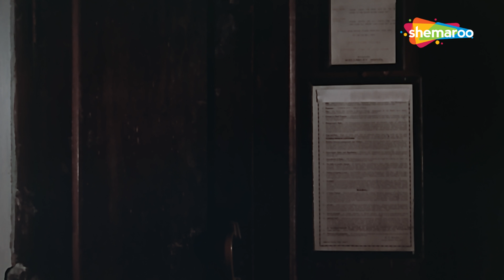इसका सामना अकेली ही करना चाइये | Bhumika (1977) (HD) | Naseeruddin Shah, Smita Patil, Amrish Puri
Urvashi who becomes an actress with the help of Keshav, ends up marrying him. However, things complicate when she indulges in affairs with prominent men in the film industry.

Movie Name - Bhumika (1977)
Star Cast - Anant Nag, Smita Patil, Amrish Puri, Naseeruddin Shah
Cinematography - Govind Nihalani
Story by - Hansa Wadkar